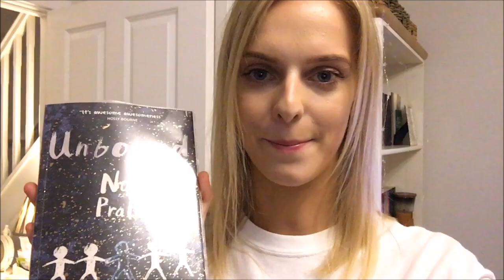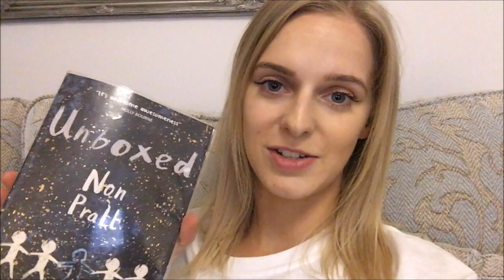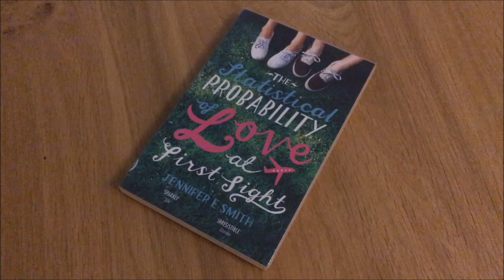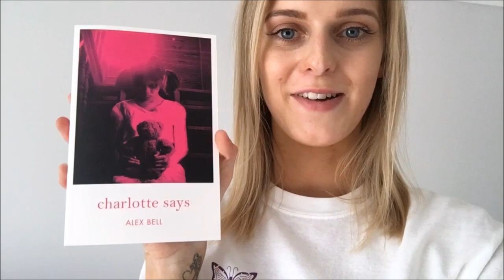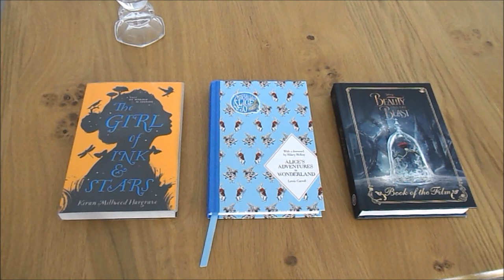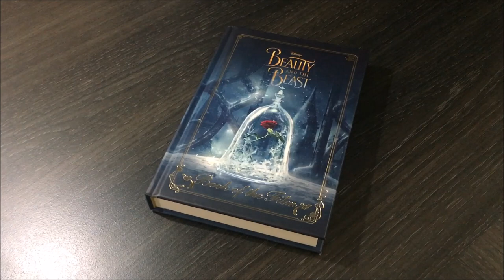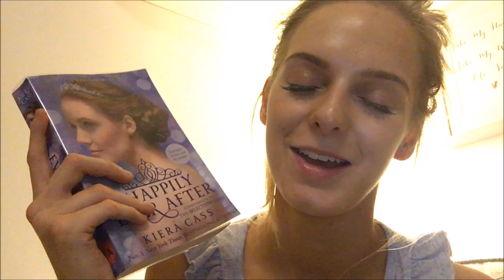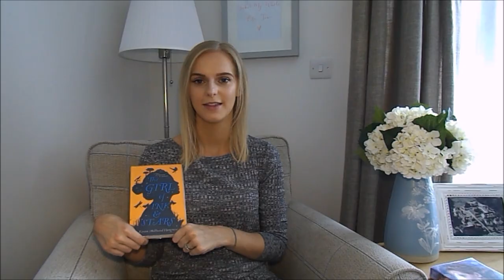VLOG: 24 Hour Readathon for Jacob's Appeal | Janay Brazier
Vlog: My 24 hour readathon to raise money for Jacob's Appeal (Solving Kids' Cancer) See how I did in this video: